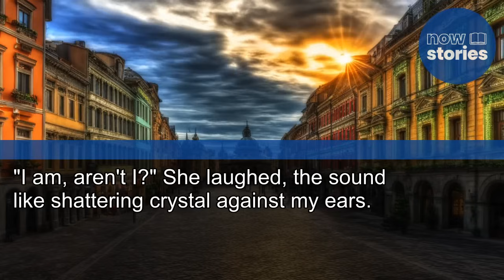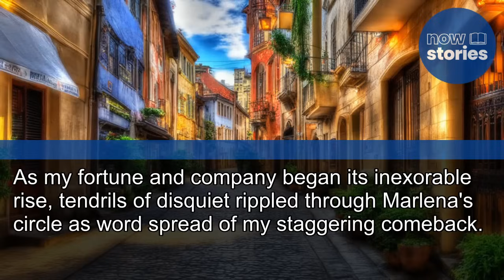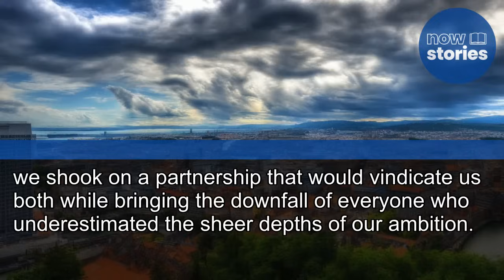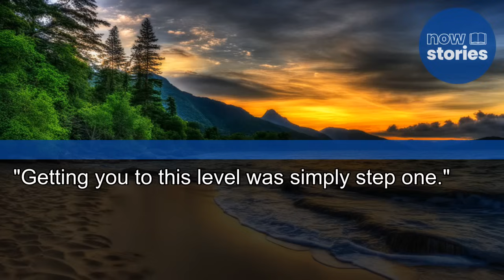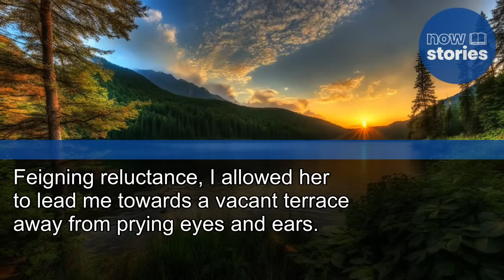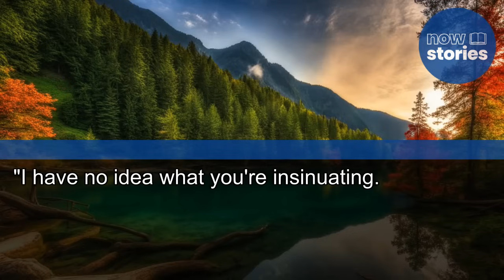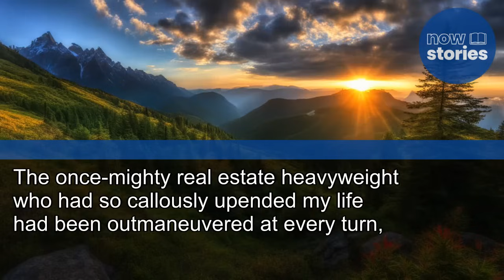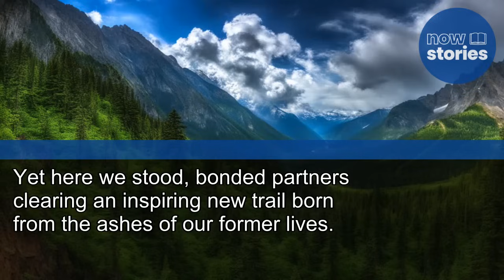My Ex-Wife Laughed at My Downfall, Thinking She Took Everything from Me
My Ex-Wife Laughed at My Downfall, Thinking She Took Everything from Me. Little Did She Know...
the Tables Were About to Turn

Today's tale is a testament to the resilience of the human spirit, showcasing the journey of individuals who've turned adversity into strength. Our stories aim to uplift and inspire, reminding us of the beauty in persistence and the power of positive change.

🌟 We believe every story shared is a beacon of hope and a reminder that together, we can overcome any challenge. If today's story touched your heart or if you have thoughts to share, we'd love to hear from you in the comments below!

Your support helps us bring more stories of courage, kindness, and community to light.

*Note: Any resemblance to actual persons, living or dead, or to real-life events, is purely coincidental. Reproducing or modifying our content without explicit permission is against copyright law. We value and appreciate your respect for our creative efforts.